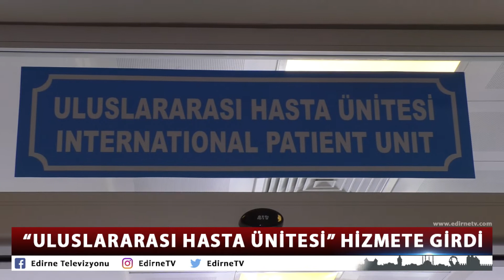“ULUSLARARASI HASTA ÜNİTESİ” HİZMETE GİRDİ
Edirne Sultan 1. Murat Devlet Hastanesi’nde 4 yataklı ‘Uluslararası Hasta Ünitesi’ hizmete girdi. Türkiye’de sağlık turizmi belgesini alan ilk devlet hastanesi olma özelliğini taşıyan hastanede açıklamalarda bulunan İl Sağlık Müdürü İshak Yıldırım, Uluslararası Hasta Ünitesinde görev yapacak sağlık personeline, İngilizce, Yunanca ve Bulgarca eğitimi verildiğini kaydetti.